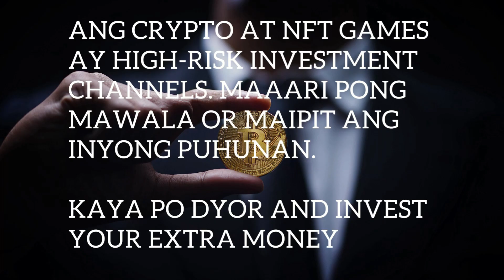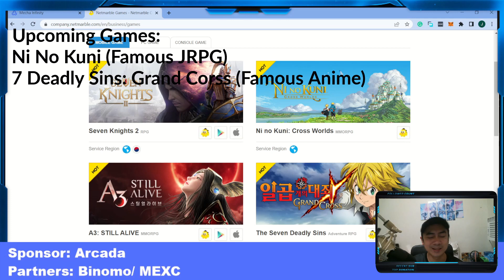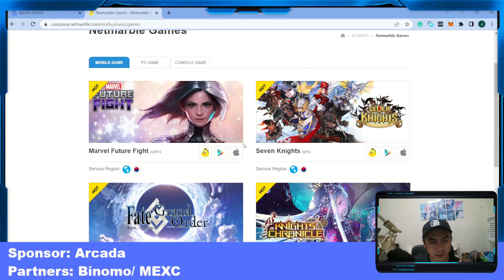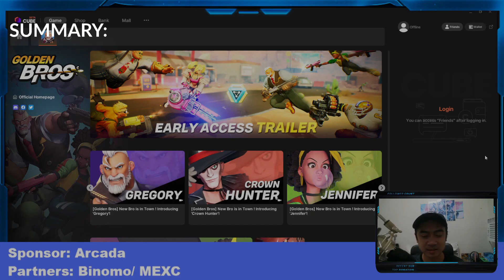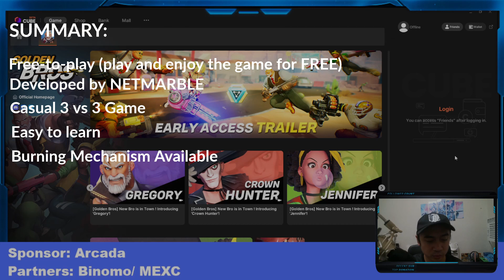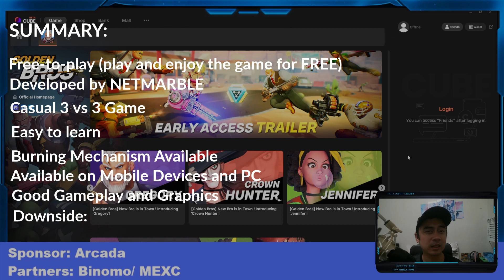Golden Bros: Free to Play NFT Astig na Shooter Game (Play to Earn/ 3 VS 3/ Gameplay/ Review)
Golden Bros is developed by Netmarble F&C. The game is currently on Early Access. You can download and play Golden Bros for free on mobile devices and desktops. To earn real money, you need to buy NFT costumes for your hero. There are 9 Bros (hero) playable for free. You need to eliminate all your enemies to win the game. Earn GBC Token, which can be exchanged for ITAM CUBE. Golden Bro uses Cube Launcher for the PC version.

Just follow these simple steps:
1. Join our Official TG and Twitter Channels
2. Share a photo of screenshot of the Sneak Peek of  Fighting Mania homescreen on your Twitter or Telegram
- Attach hashtags

3. Share your thoughts and expectations about World of Arcada/Fighting Mania launch
4. Tag three of your (3) friends
5. Drop your BSC wallet address and the link & screenshot of your post on the World of Arcada Twitter page under the shilling contest announcement post.

Rewards and Duration:
Sending of entries is until May 30, 2022
10 Winners with the most likes and shares will be announced five (5) days after the event ends.

Reward List:
1st Place: 6,500 WARC Token
2nd Place: 5,500 WARC Token
3rd Place: 4,500 WARC Token
4th Place: 3,500 WARC Token
5TH Place: 2,500 WARC Token
6th – 10th Place: 1,500 WARC Token